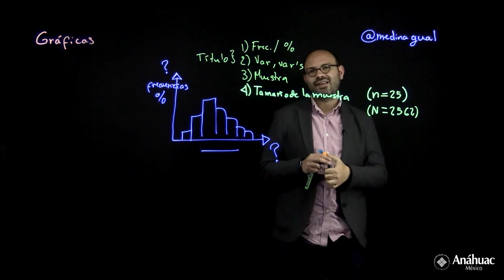Gráficas (recomendaciones para elaborarlas)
En este video se describen las principales recomendaciones para generación de gráficas.